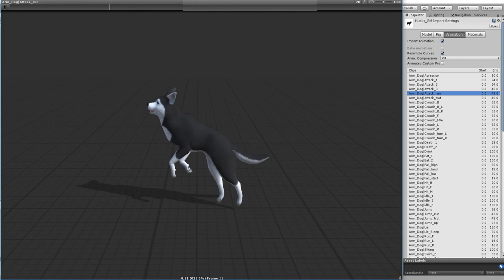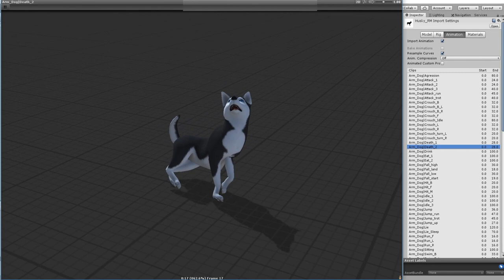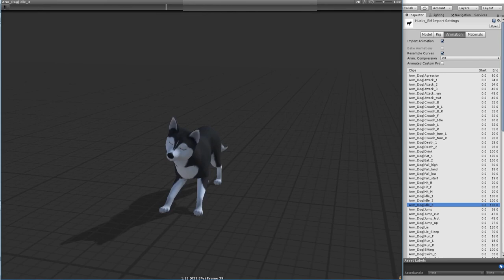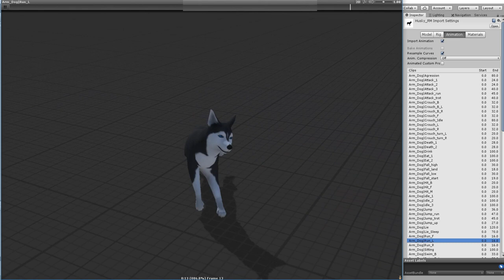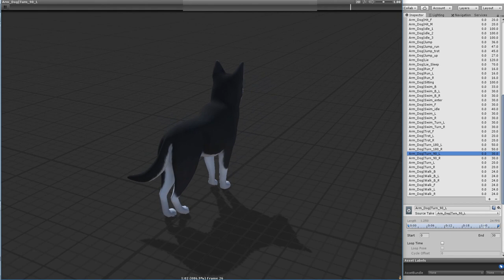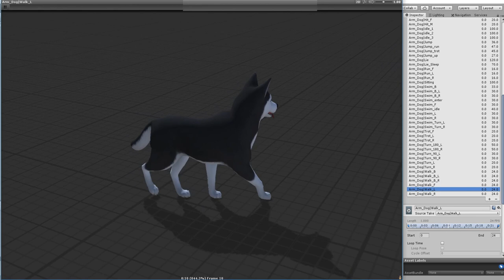Husky dog animations